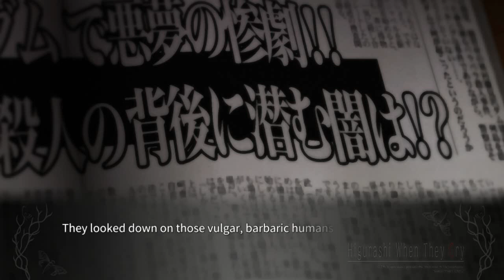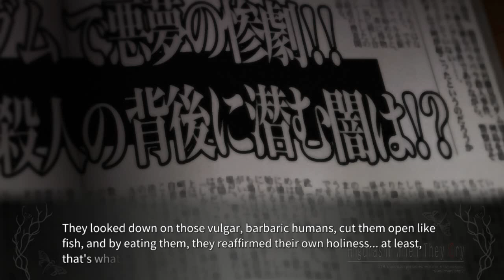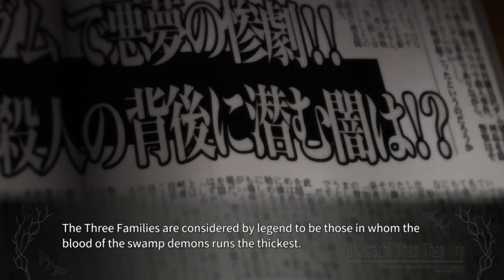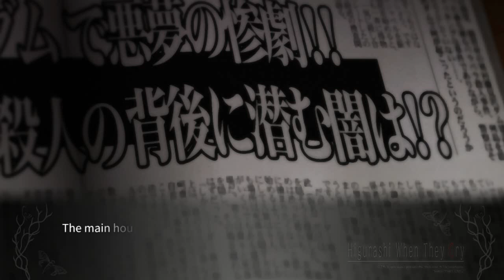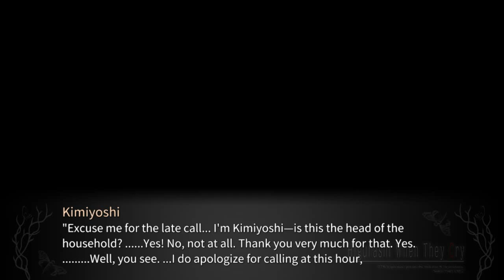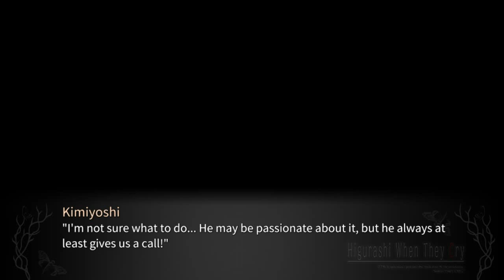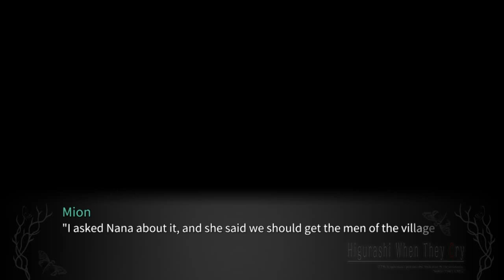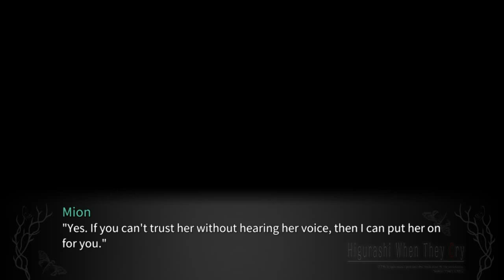WATANAGASHI PT17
lambdadelto_34